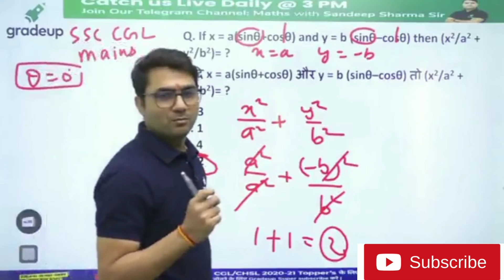𝗦𝗦𝗖 𝗖𝗚𝗟 𝗠𝗮𝗶𝗻𝘀 𝐓𝐫𝐢𝐠𝐨𝐧𝐨𝐦𝐞𝐭𝐫𝐲 Qᴜᴇsᴛɪᴏɴ || Trigonometry asked in SSC Exam || 𝗠𝗮𝘁𝗵 𝗘𝘅𝗽𝗲𝗿𝘁 𝗦𝗮𝗻𝗱𝗲𝗲𝗽 𝗦𝗶𝗿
𝗦𝗦𝗖 𝗖𝗚𝗟 𝗠𝗮𝗶𝗻𝘀 𝐓𝐫𝐢𝐠𝐨𝐧𝐨𝐦𝐞𝐭𝐫𝐲 Qᴜᴇsᴛɪᴏɴ
Trigonometry asked in SSC Exam
𝗠𝗮𝘁𝗵 𝗘𝘅𝗽𝗲𝗿𝘁 𝗦𝗮𝗻𝗱𝗲𝗲𝗽 𝗦𝗶𝗿